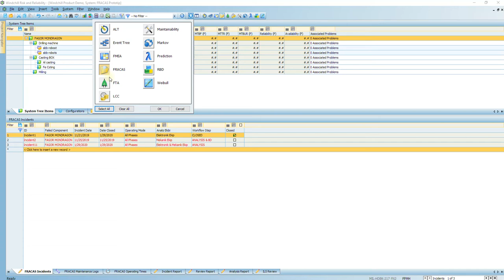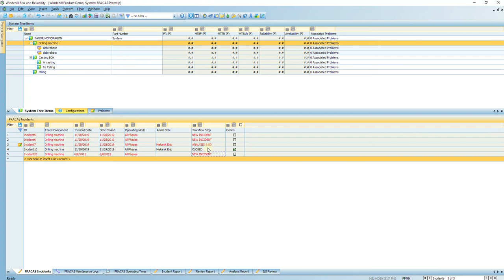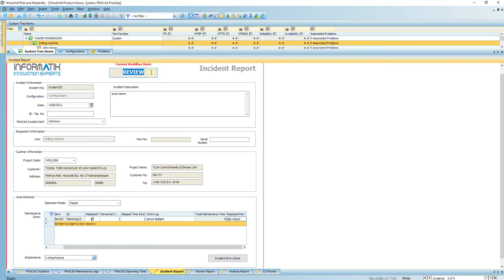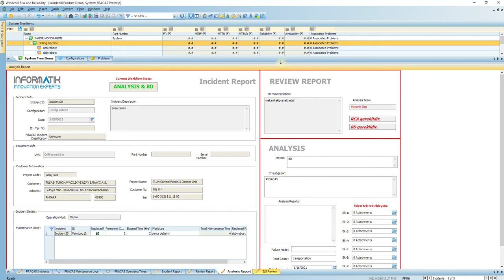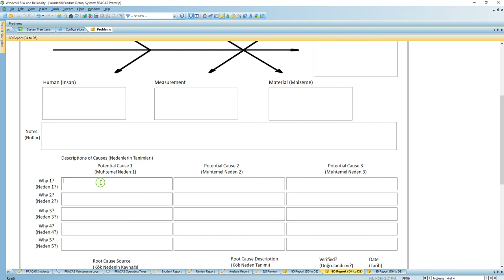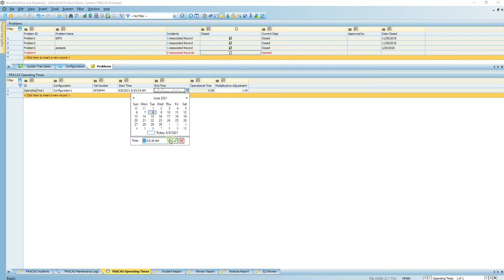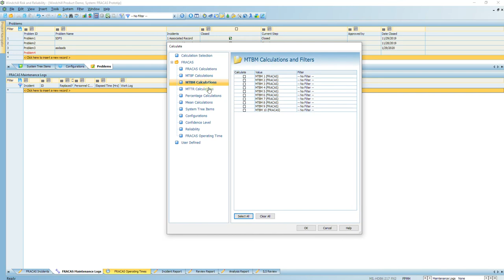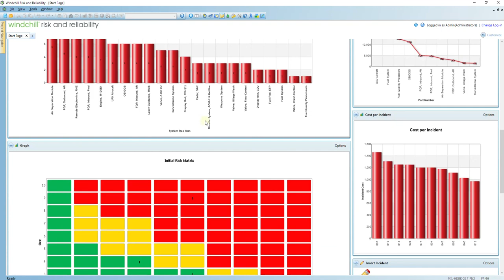6- PTC Windchill FRACAS Tanıtım Videosu